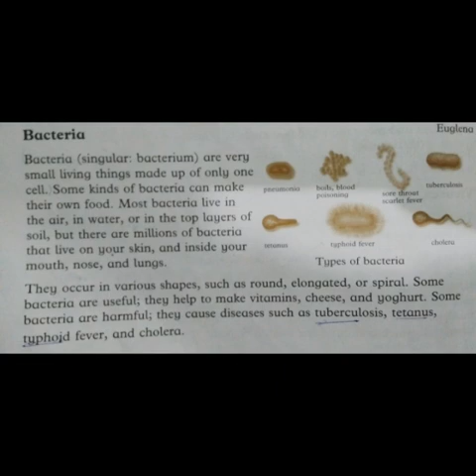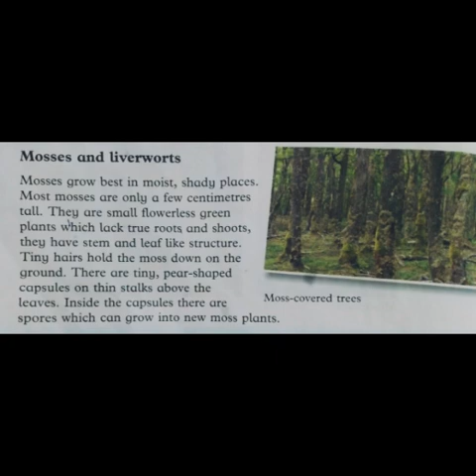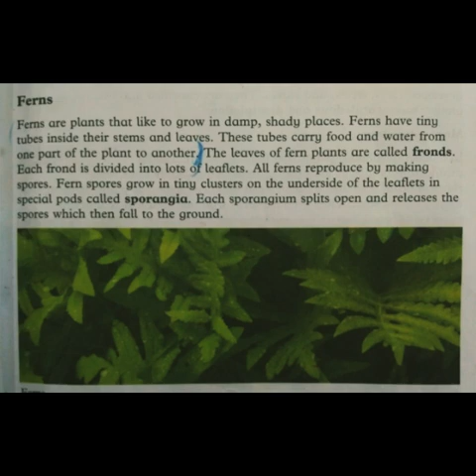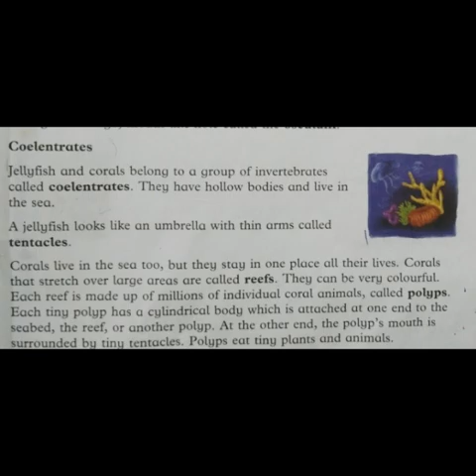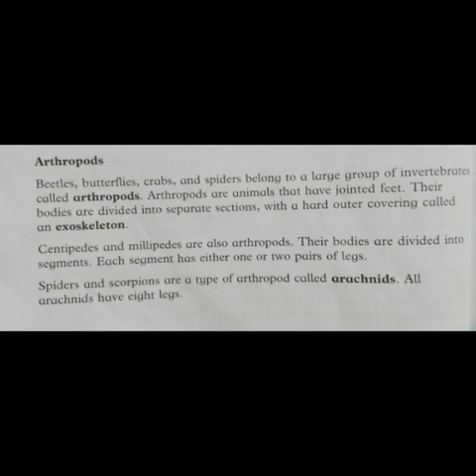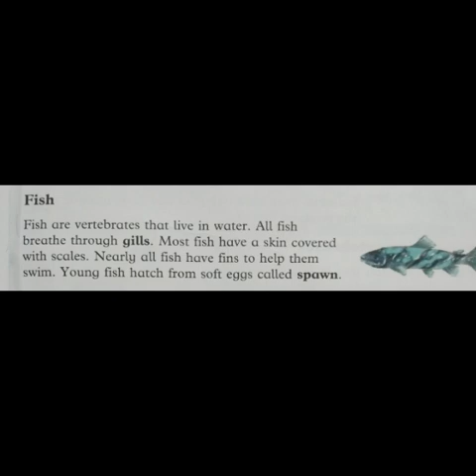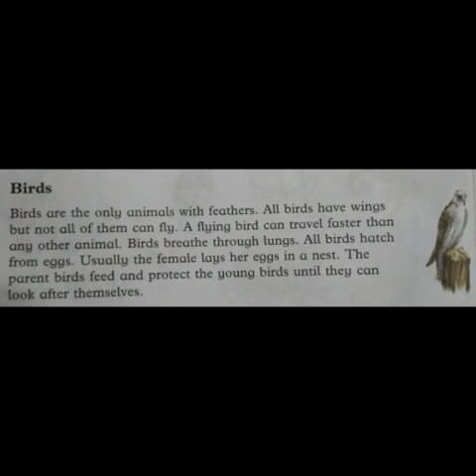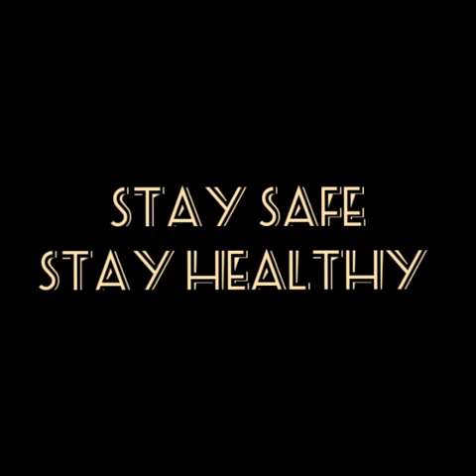Class 5 ll General Science ll Chapter 1 ll Lecture # 2